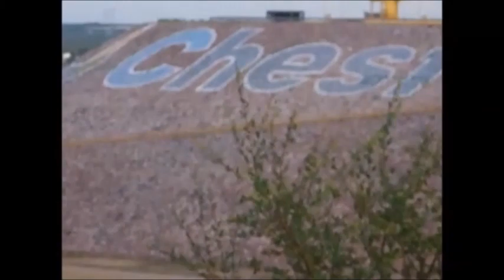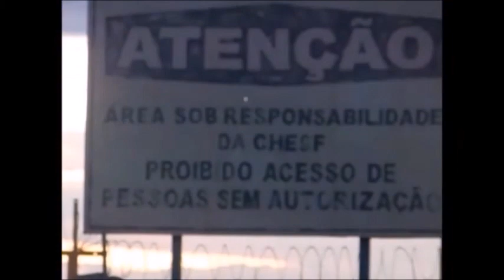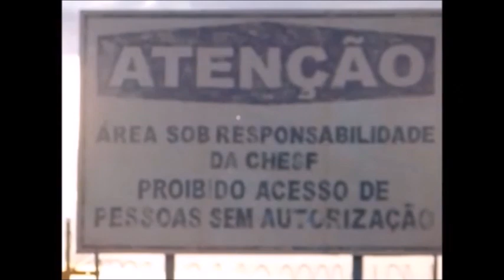Final de tarde e início de noite na zona Sul de Paulo Afonso-Ba em 29/03/2022--parte2